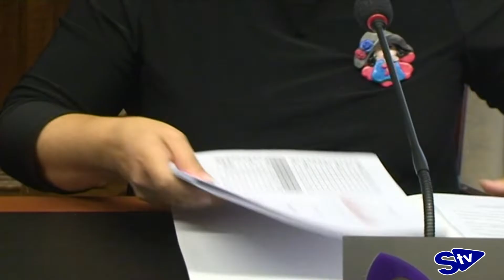Junta de Gobierno: Aprobados 51.000€ para asociaciones benéficas de la provincia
La Vicepresidenta de la Diputación, Esther Pérez ha presentado en rueda de prensa las decisiones aprobadas en la Junta de Gobierno celebrada esta misma mañana.

Entre ellas, la firma de la convocatoria de subvenciones a las agrupaciones empresariales para la mejora de la competitividad sectorial, dotadas con 40.000 €; la subvención con 51.000€ a las asociaciones Aspace, la Fundacion de Ayuda al Discapacitado y Enfermo Psíquico, los enfermos de alzheimer y otras demencias y Parkinson Soria o una nueva campaña de educación ambiental centrada en los residuos urbanos han sido algunos de los puntos del día.